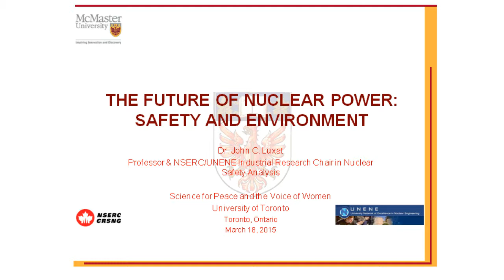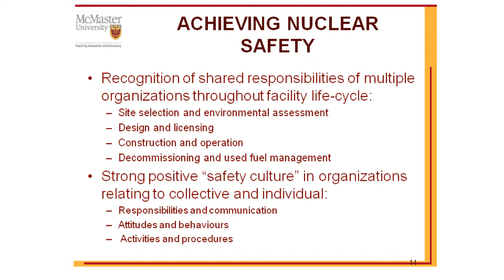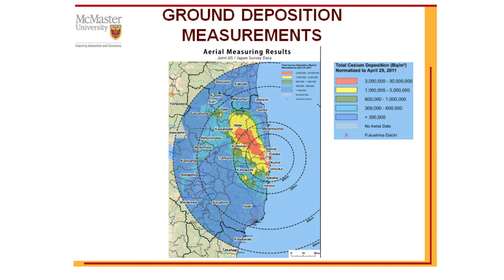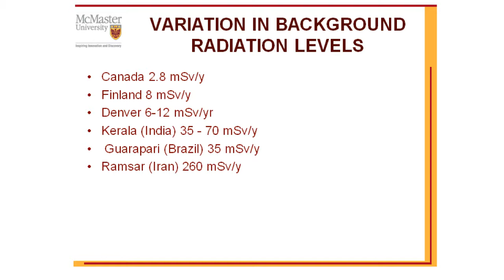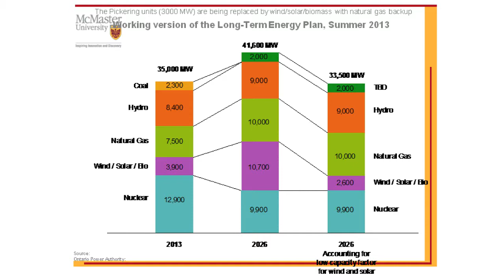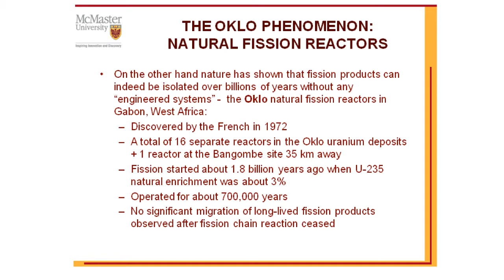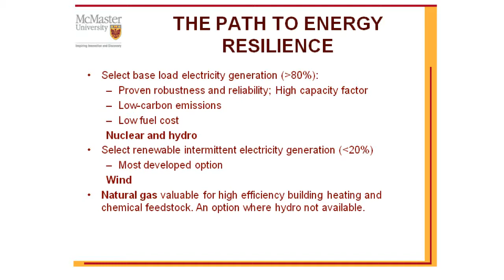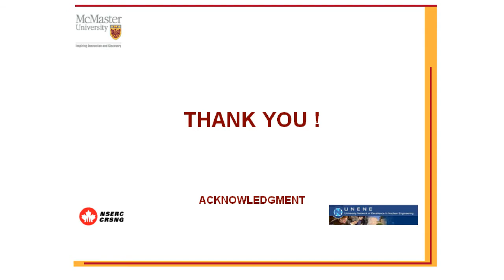Nuclear Energy's Future: Its Safety and Environment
Professor John Luxat, McMaster University. March 18, 2015. University College series THIS NUCLEAR AGE.